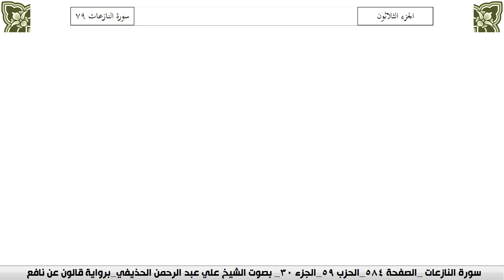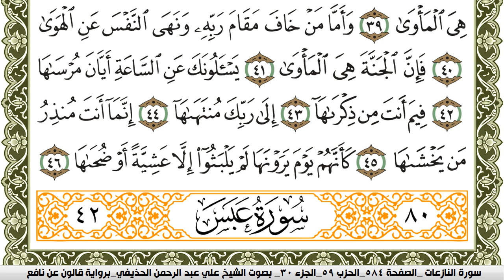سورة النازعات مكتوبة علي عبد الرحمن الحذيفي Surah Al Nazeat برواية قالون عن نافع